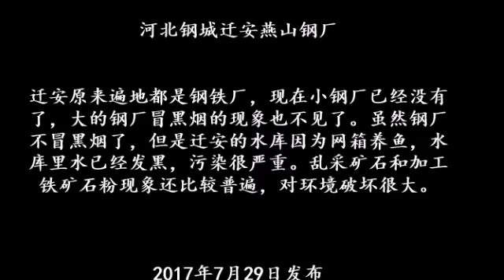河北钢城迁安燕山钢厂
博讯记者近日到河北迁安，这里原来遍地都是钢铁厂。博讯记者发现，现在小钢厂已经没有了，大的钢厂冒黑烟的现象也不见了。虽然钢厂不冒黑烟了，但是迁安的水库因为网箱养鱼，水库里水已经发黑，污染很严重。乱采矿石和加工铁矿石粉现象还比较普遍，对环境破坏很大。